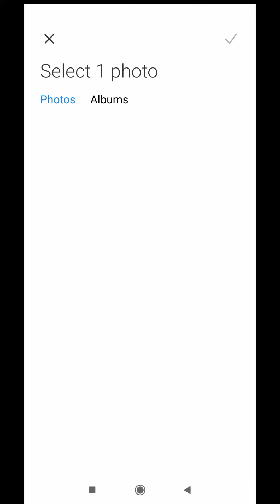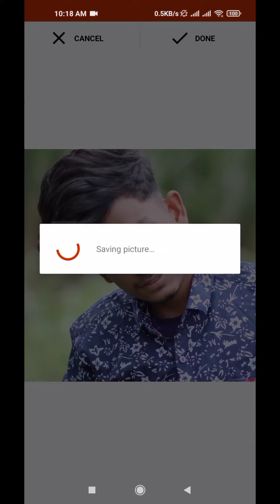birthday photo editing || story art photo editing || best birthday photo editing || birthday edit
Hey guys i am Suhrid Hasan. This channel is about “ editing "

Image & png Downloade

Model:

Edit by: Suhrid Hasan
Stay with us for more. We uploade one video daily.